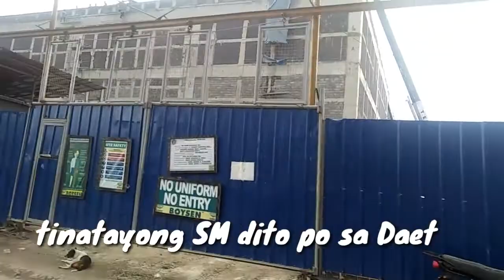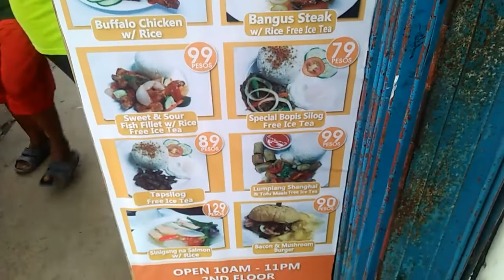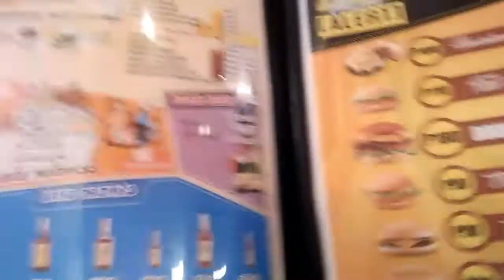Gala time + Luto for breakfast | Philippines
Hello friends!
This is my new video..  Yaaaasss nakapag upload nanaman po tayo at nakapag gala diba..  Pls watch this video and sana kapag nagustuhan nyo wag nyo ng kalimutan mag subscribe , like and click the bell button para manotified kayo kapag my bago akong upload mag comment na rin kayo ng gusto nyong ipagawa sakin.. Thankyou guys..
Lets be happy

See on my next one bye!